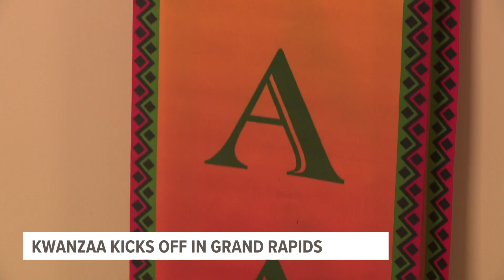Kwanzaa kicks off in Grand Rapids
Tonight was the first night of Kwanzaa and people on the south side of Grand Rapids kicked off the holiday tonight in a brand new way.